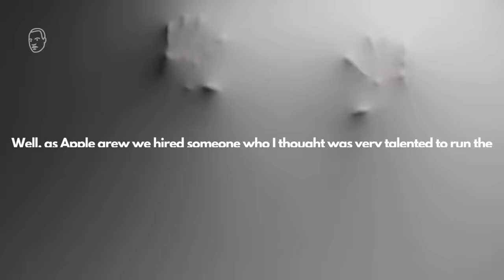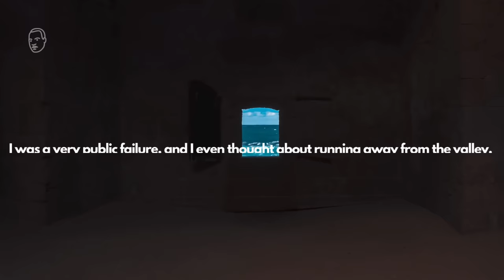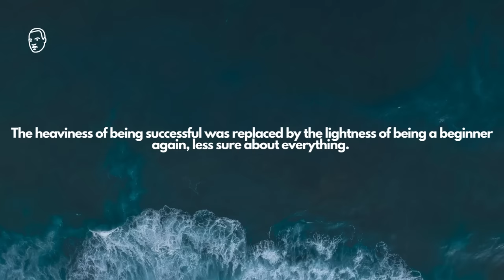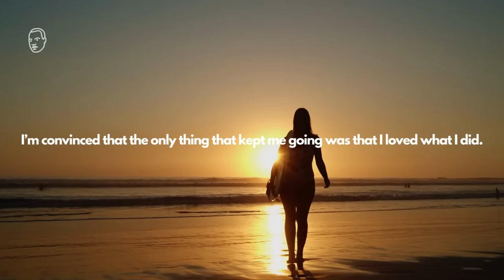See Steve Jobs' Memorable Story About Love and Sorrow.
In this video, you'll get to watch Steve Jobs' memorable story of love and loss. This story is full of heartache and triumph, and it's a fascinating glimpse into the life and career of Steve Jobs.

If you're interested in the history of Apple, or you just want to learn more about one of the most influential people in history, then watch this video! It'll paint a nuanced and compelling picture of the life and career of Steve Jobs, and it'll inspire you to reach for your own goals!

Who is Steve Jobs? You may want to know more about him.

And what is the background of Apple History?